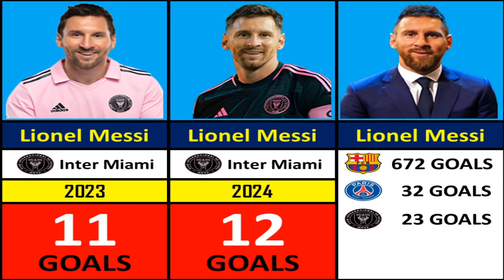Lionel Messi Club Career Every Season Goals 2004 - 2024